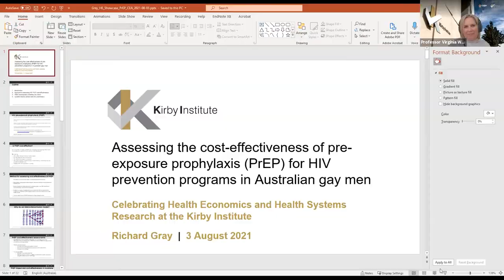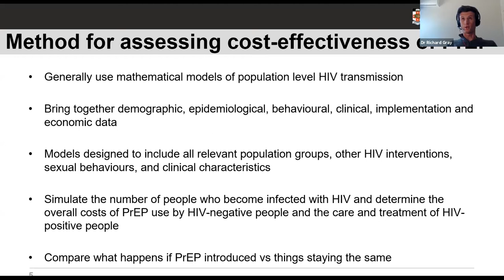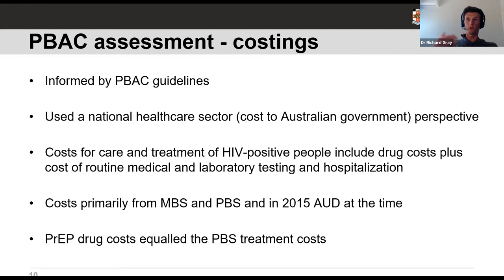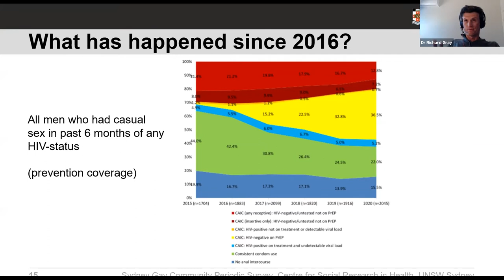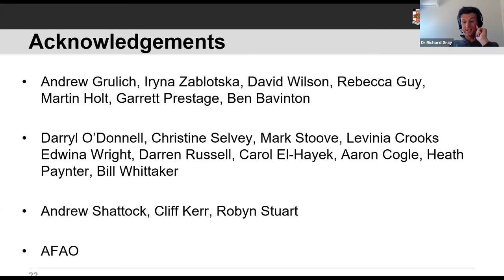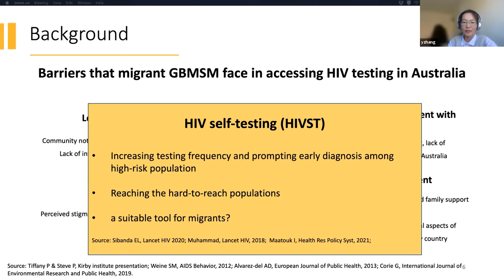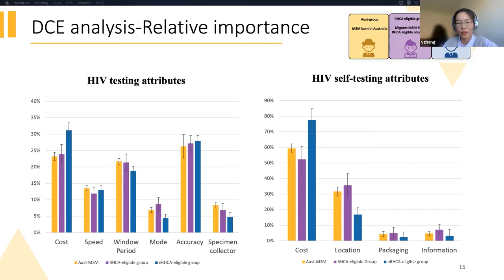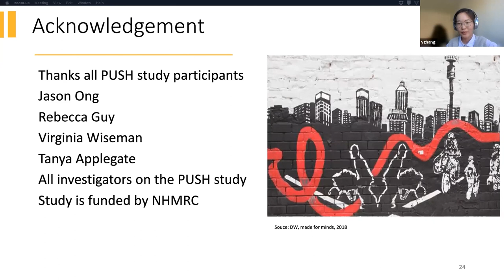Dr Richard Gray & Miss Ye Zhang – Celebrating Health Economics & Health Systems Research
Learn more about the world class research in health economics and health systems at the Kirby Institute from two of our researchers from our Surveillance and Evaluation Research Program.

Kirby Institute Seminar Series – 3 August 2021

The Kirby Institute's Cross Cutting Initiative in Health Economics and Health Systems is pleased to present its first webinar in this series celebrating the world class research being done at the Kirby Institute.

Assessing the cost-effectiveness of pre-exposure prophylaxis for HIV prevention programs in Australian gay men
Dr Richard Gray
HIV pre-exposure prophylaxis (PrEP) is now one of the key components of Australia’s HIV response. Its use among gay and bisexual men has scaled-up rapidly and it has contributed to a decline in new HIV infections. But is it cost-effective? Here we present modelling work conducted prior to PrEP’s listing on the Pharmaceutical Benefits Scheme and the approach required for assessing its cost-effectiveness.

Closing the gap: preferences for HIV testing among migrant men in Australia
Miss Ye Zhang
HIV self-testing is a promising tool to improve HIV test uptake among overseas-born men who have sex with men (MSM). This presentation will explore the results of two discrete choice experiments investigating the preferences for HIV testing services among MSM born in Australia versus overseas. Latent class analysis and mixed logit models were used to explore preference heterogeneity.

0:00​​ Webinar welcome
1:05 Introducing Dr Richard Gray
1:32​​ Dr Gray on assessing the cost-effectiveness of PrEP for HIV prevention programs in Australian gay men
31:23 Introducing Miss Ye Zhang
32:19 Miss Zhang on on preferences for HIV testing among migrant men in Australia
52:59 Q&A

Dr Richard Gray
Richard Gray is a Senior Research Fellow at the Kirby Institute. His research focuses on mathematical epidemiology and the use of mathematical models to investigate the transmission of infectious diseases. A key aim of his research is to evaluate the impact of public health strategies and inform public health policy.

Miss Ye Zhang
Ye Zhang is a Scientia PhD Student at Kirby Institute. She completed a master's degree in public health from Lund University in 2014. Since then, she has worked as a research coordinator and research assistant in China on using crowdsourcing to promote HIV and syphilis testing among gay and bisexual men (GBM) and transgender individuals. Her PhD project focuses on using mixed method approaches to understand the preferences for and constrains to the implementation of HIV self-testing among GBM in the real-world setting. Her main research interests include technology innovation, infectious diseases prevention, sexual health and mental health.